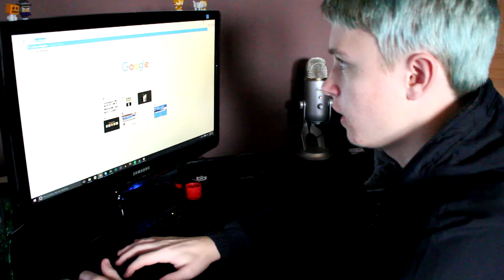Grime God - Kid Sends Diss Track To Little T and Soph Aspin!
In case I didn't mention this in the video